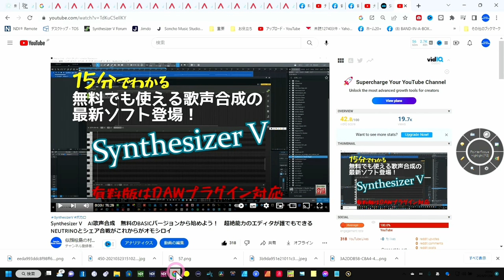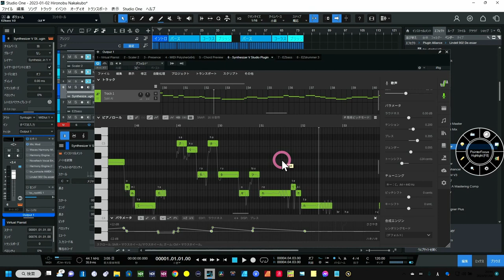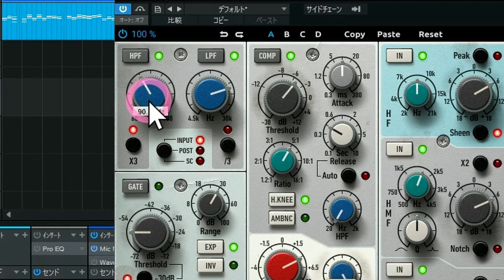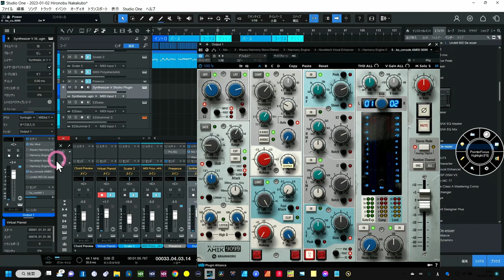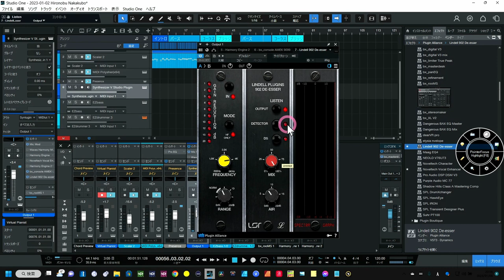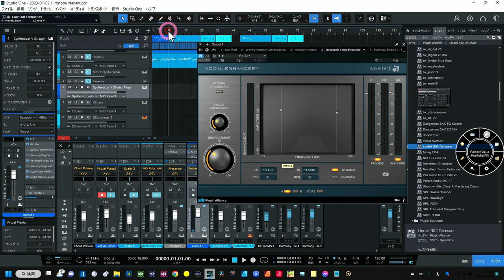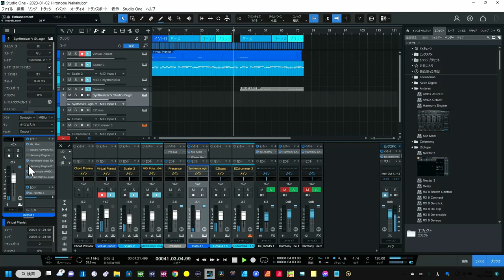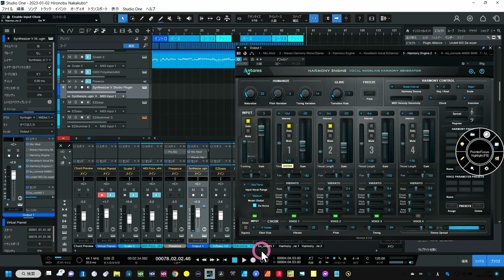AI歌声合成は後始末が重要 ボーカルエフェクトをマスターしよう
歌声合成のボーカルエフェクトの重要性